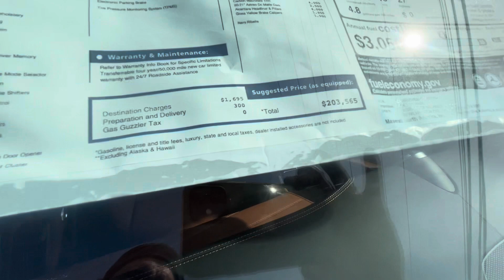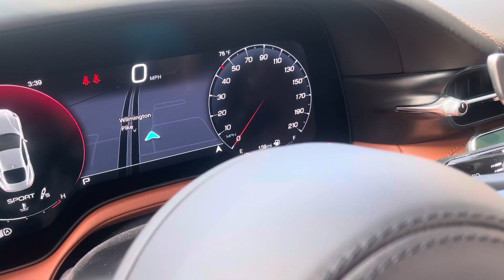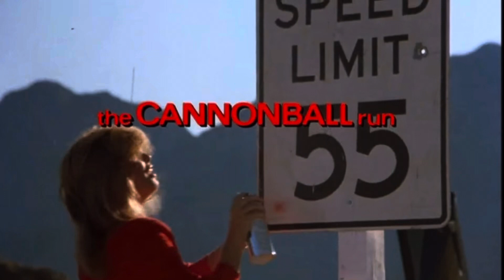2024 Maserati Gran Turismo $203,000 !!